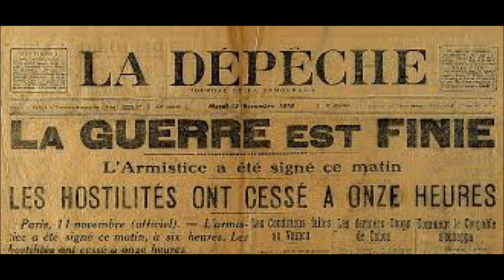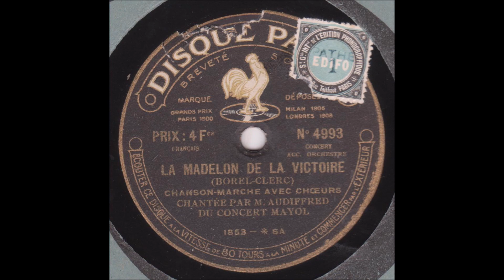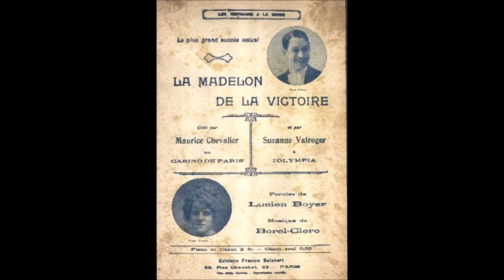Emile Audiffred " La Madelon de la Victoire " 1919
Emile Audiffred  du concert Mayol    "  La Madelon de la Victoire "      de Borel-Clerc et Lucien Boyer -  avec orchestre
disque 80 tours Pathé saphir n°4993 du 3 Septembre 1919